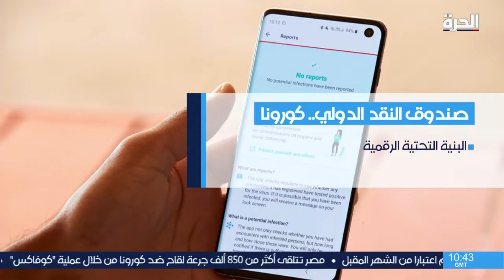صندوق النقد يحذر من تفاقم عدم المساواة بسبب الوباء